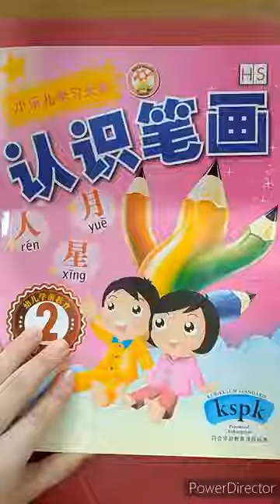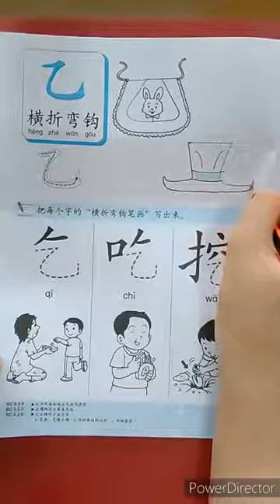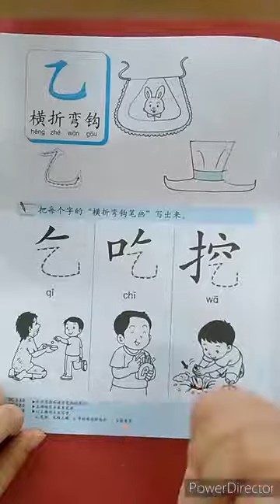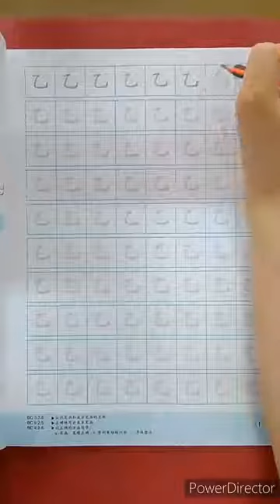TKA Renshibihua 2 hal 16 Tgl 25 Agustus 2021